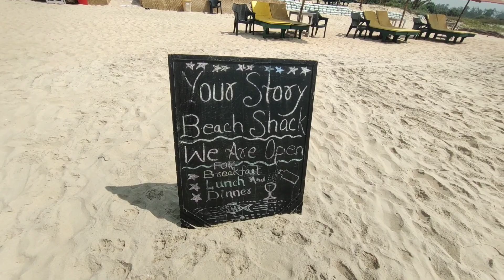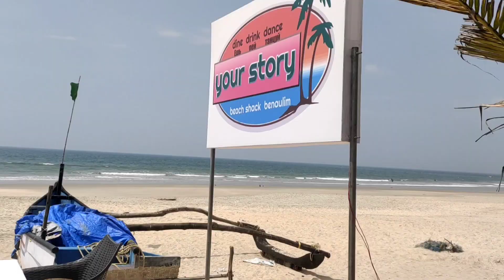Private Beach In Goa | Benaulim Beach Goa | South Goa | Goa Vlog |Jaxx khan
So hope you guy's enjoy the videO .

your queries

private beach in goa
private beach in goa for foreigners
private beach resorts in goa
private beach resorts in south goa
private beach resort goa
private beach hotel goa
goa beach live
goa beach live today
goa beach vlog
goa beach pe
beach goa india
baga beach goa india
arambol beach goa
palolem beach goa
calangute beach goa
calangute beach goa night
baga beach goa nightlife
arambol beach goa nightlife
colva beach goa
colva beach goa jaxx
colva beach goa jaxx khan
south goa beaches
goa scooty
scooty rent goa
bike rent Goa
jaxx
jaxx khan